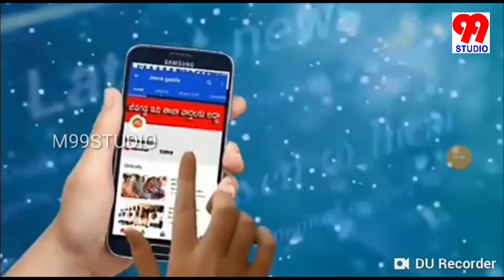pawan Kalyan vakel Saab first look #/PSK26# M99STUDIO#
Vakeel Saab first look# Pawan Kalyan treasure